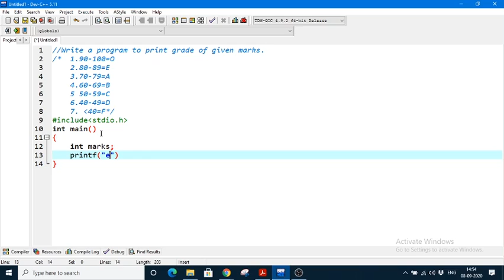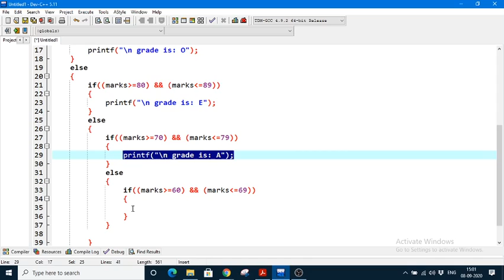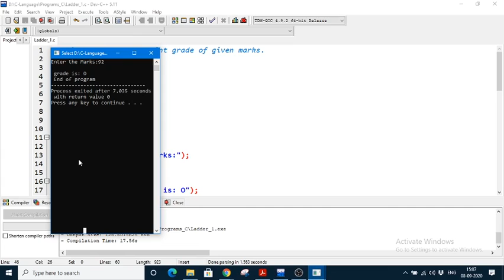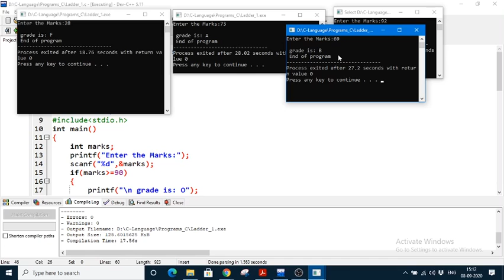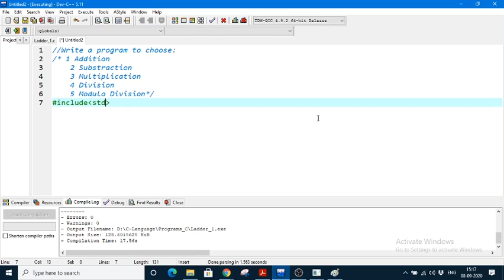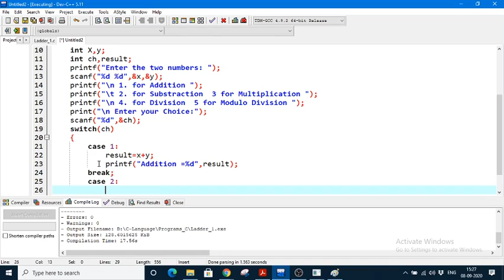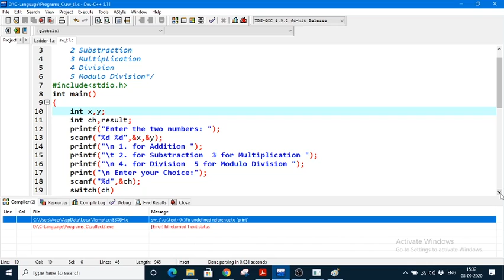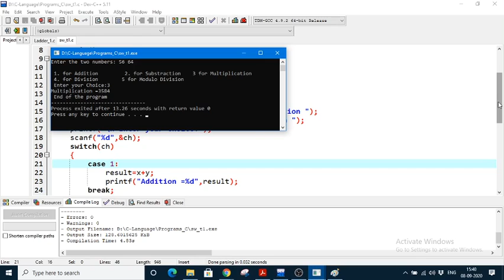if-else ladder and switch case I Part-03 I C Programming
Example of If-else ladder, nested if-else and switch case statement
now available @ telegram :" gateway4students "